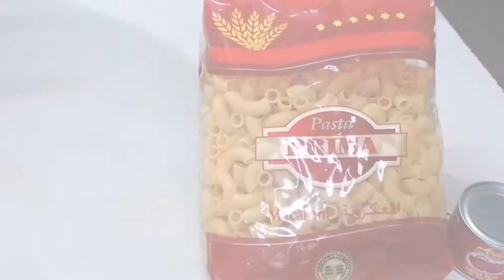How to Make Chicken Macaroni | Easy and Quick Macaroni recipe | Mk recipes | Spicy Pasta recipe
Quick and Easy Recipes Made by MK